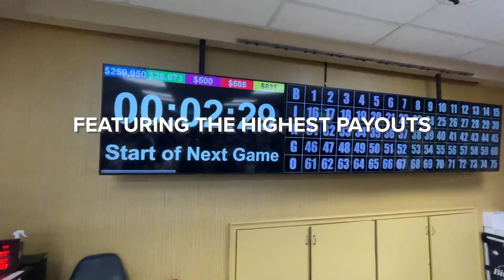Win Big at Turning Stone's High Stakes Bingo Hall | Join the Winners Circle at our July Bingo Events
Get ready to join the ranks of big winners at Turning Stone Resort Casino's High Stakes Bingo Hall! As the #3 rated bingo hall worldwide, our players enjoy unmatched payouts, innovative gaming systems, comfortable seating, and a warm, friendly atmosphere. Are you ready to join the winner's circle?

Bingo Advance sale and registration tickets 10am - 6pm.